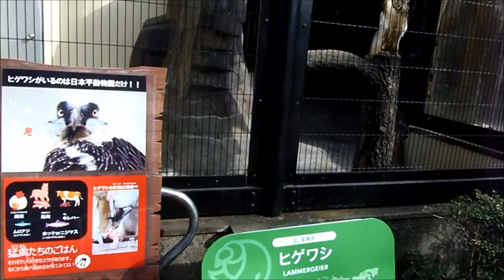日本平動物園 2016～鳥類編～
☆日本平動物園　2016～ふれあい動物園編～